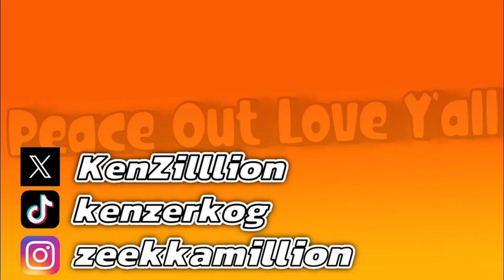IT'S SHOWTIME! THE GOATT! | Corpse Party: Book Of Shadows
KIIZAAMIIIIIIIIII THA GOATATTATTAAT